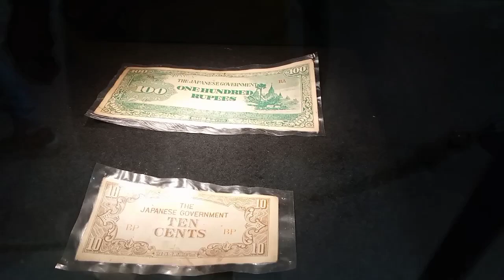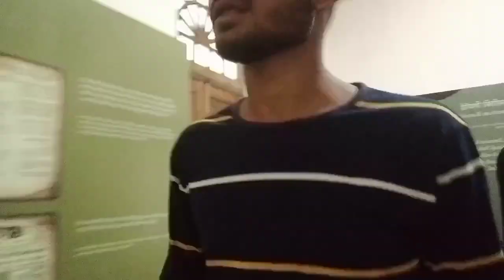Lal Qila Delhi Full Tour And Information 😱